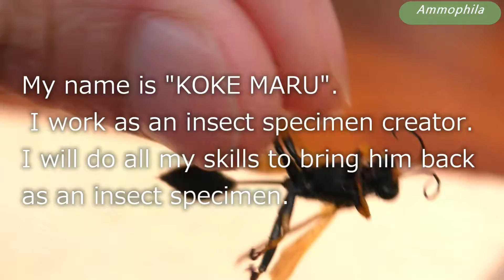I will demonstrate hand and foot joining skills in making insect specimens, targeting Japanese bees.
This channel explains "Tensoku Skill" which is the key to making specimens!　”Taxidermy” And my philosophy is "not to kill insects". I treat insects with great care and create works. "Insects are beautiful" Enjoy my video. You can see the work gallery from the following SNS!